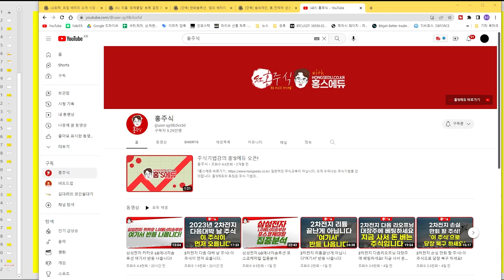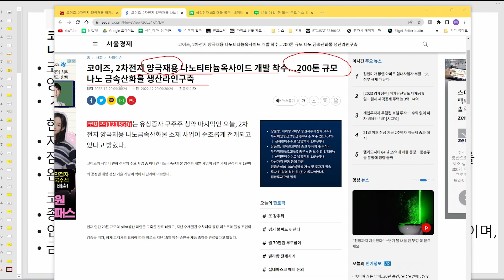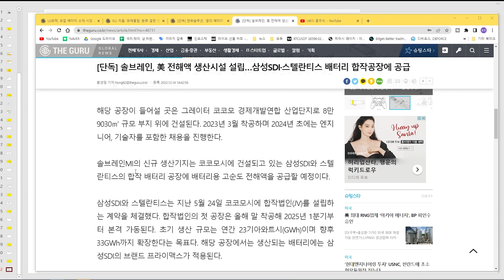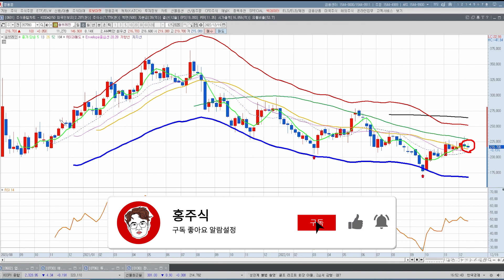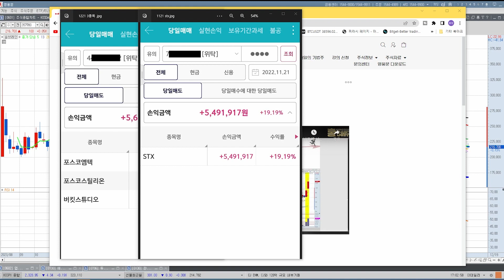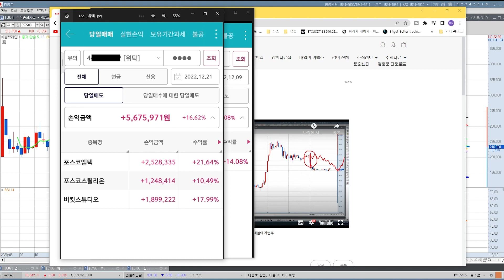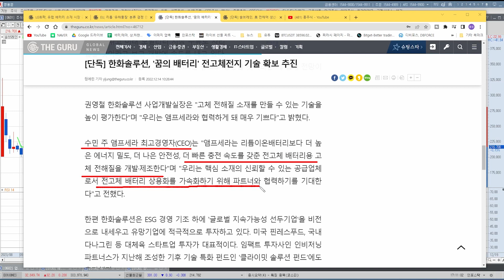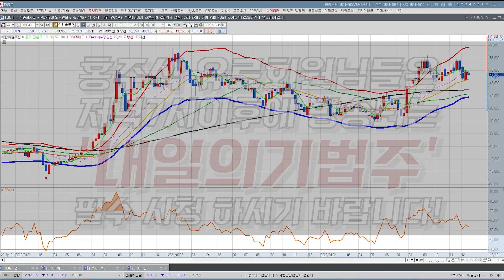정말 싸게 살 수 있는 2차전지 '이 주식'여기서 크게 오릅니다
정말 싸게 살 수 있는
2차전지 '이 주식'
여기서 크게 오릅니다